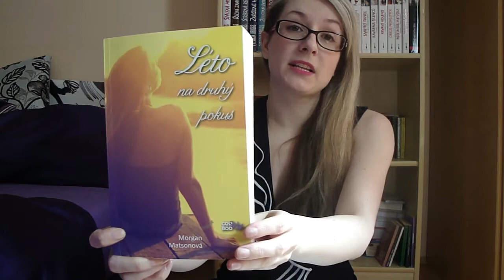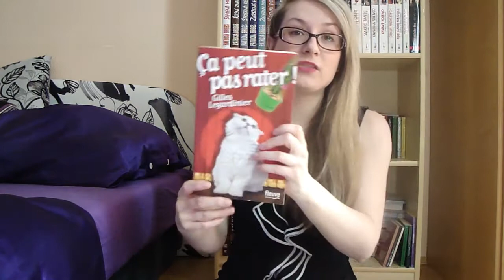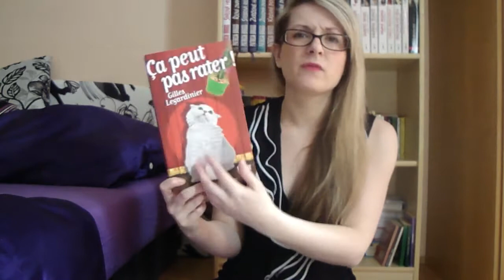Březnový unboxing #1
Po další informací klikněte na ZOBRAZIT VÍCE.

Vítejte po nějaké době u unboxingu. Je poměrně krátký, protože zatím nemám doma všechny knihy, které očekávám.